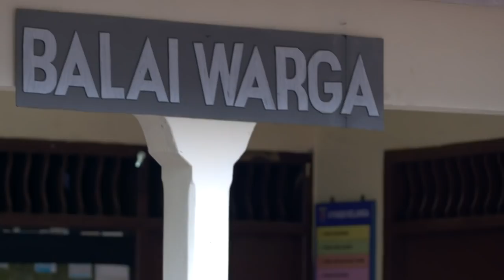Faris Bawa Bawa Bunga, Mau Nembak Siapa Nih? - Mahar 30 Juzz Eps 5